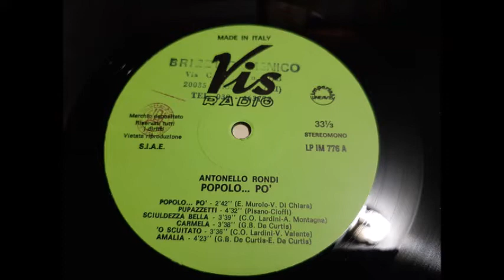Antonello Rondi E' già settembre